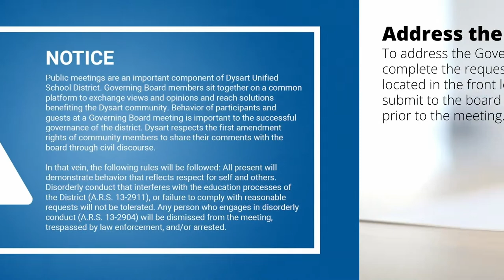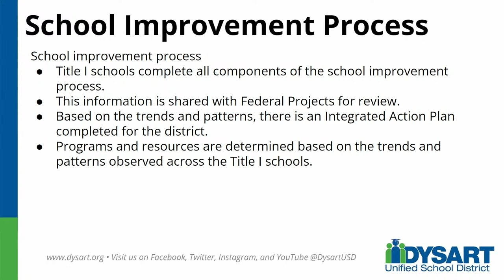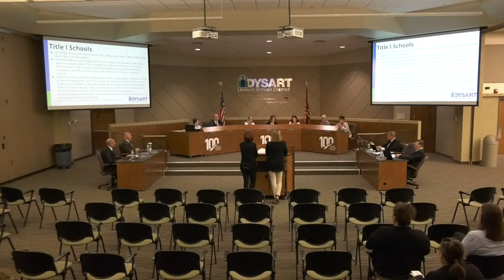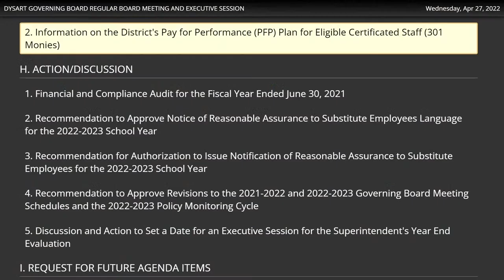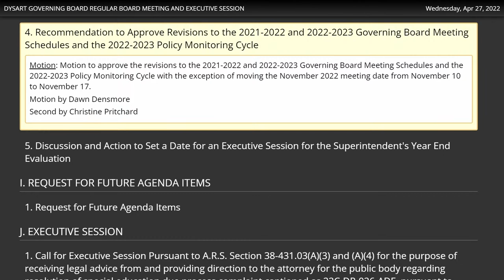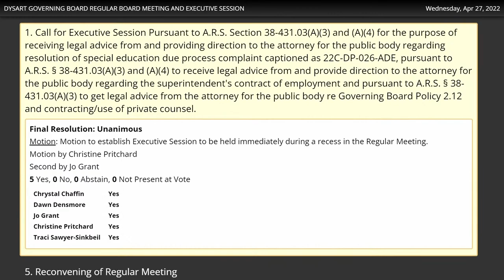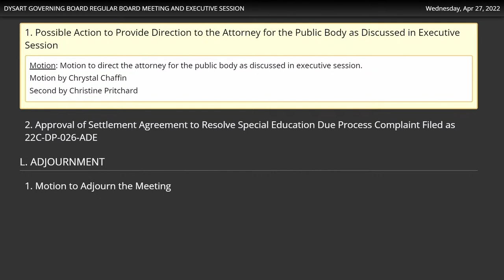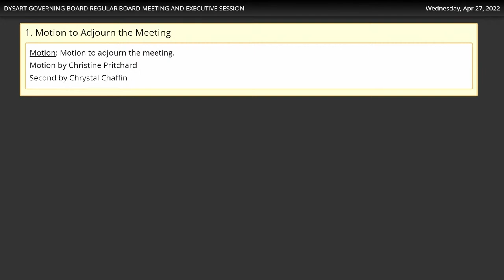Dysart Governing Board Meeting - April 27, 2022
The Governing Board welcomes the public, including district staff, parents, and community members, to its meetings. Regular meetings are held according to the published meeting schedule  beginning at 6:00 p.m. at the Dysart Education Center, 15802 North Parkview Place in Surprise.  Meeting agendas (Public Meeting Notices) are available on-line 24 hours prior to the meeting.